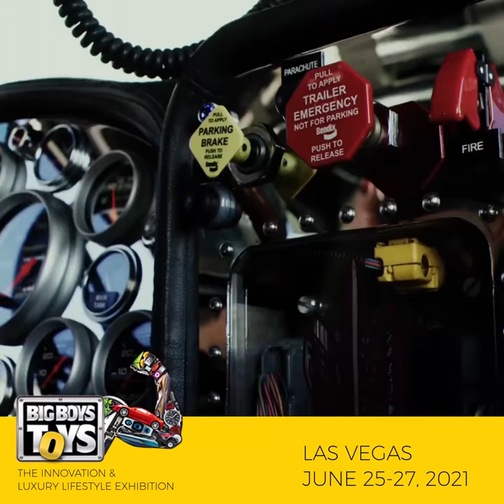THOR 24 Monster trucks at BBT 2021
The Exhibitor show Las Vegas 2019 is also a great platform if you want to exhibit your brand or service to the global audience as this Las Vegas upcoming exhibition will open the doors of various opportunities for all the innovations.
You can exhibit under 13 different categories which includes not just products but services as well.
The categories include Art, Adventure, Aviation, Digital, Drive, Fashion, lifestyle, marine, Off- road, Ride, wellness, kid’s world, Pet’s world, and women’s world.
From the artistic evolution to fashionable creation, from the crazy bike ride to that off- road craziness, BBT Vegas will be assembled of intelligence and entertainment.
Taking care of the kid’s and their crazy imagination, the kid’s world is organized. And how much one loves their pet is the only reason of why Pet’s world is being established.
Be there.